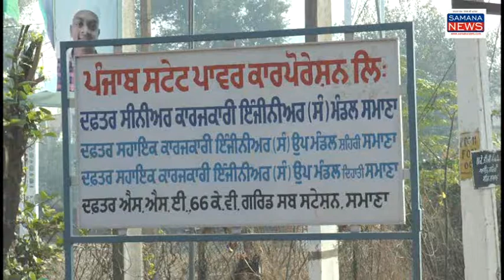PSPCL द्वारा खपतकारों पर 1400 करोड़ का बोझ डाला, लोगो में हाहाकार, बढ़ाये रेट वापिस लेने की मांग कर...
पंजाब की जनता पर पंजाब बिजली कमीशन नए साल का तोफा दिया गया है की उनपर प्रति यूनिट ३० पैसे बिजली महंगी मिलेगी, 14०० करोड़ रुपए के नुक्सान की भरपाई के लिए यह फैसला पॉवरकाम ने लिया है लेकिन जनता के अंदर हाहाकार मच गयी है हर राज्य से पंजाब में बिजली महंगी है लगातार बढ़ रही महंगाई से पहले ही लोगो की कमर टूट गयी है बिजली के बिल लोगो के 1०-1० हजार से ऊपर आ रहे है बिजली कर्मचारी के नेताओ ने कहा की यह पंजाब की जनता पर बोझ डाला जा रहा है आम नागरिक भी सरकार के इस फैसले से खुश नहीं सभी लोग मांग कर रहे है की बढ़ाये रेट वापिस लिए जाये। विधायक शुतराणा निर्मल सिंह ने बिजली रेट बढ़ने पर कहा की अकाली भाजपा सरकार ने जो महंगे समझौते बिजली कंपनियों से किये है उसका खामियाजा कांग्रेस सरकार भुगत रही है.

बाइट १- डॉ पूनम
बाइट २- धर्मपाल
बाइट ३- सुषमा
बाइट ४- रमेश कुमार
बाइट ५- निर्मल सिंह विधायक शुतराणा

पुरुषोत्तम कौशिक
SAMANA NEWS